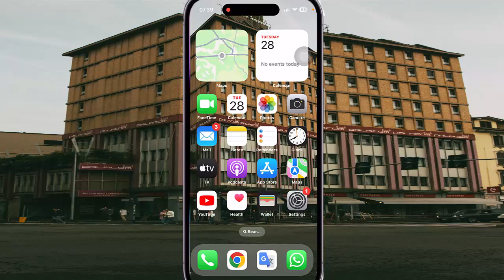How to set Mentions in Bio Instagram Notifications as From Everyone in iPhone 14 Pro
In this video we will learn about How to set Mentions in Bio Instagram Notifications as From Everyone. I use  iPhone 14 Pro and Instagram version 270.0 in this tutorial